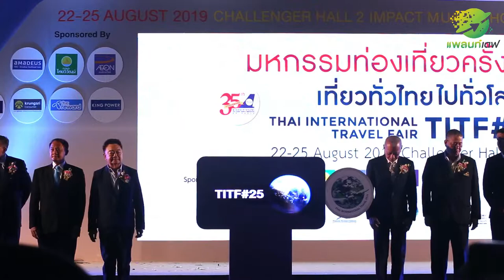Hypervsn With Thai International Travel Fair 2019 - TITF#25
Event Exhibition , Interactive , Development Services